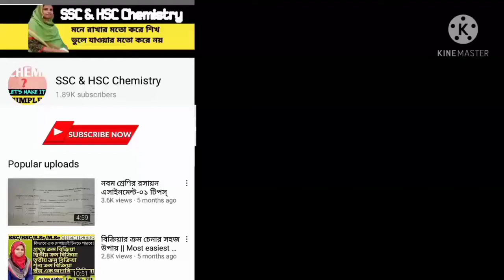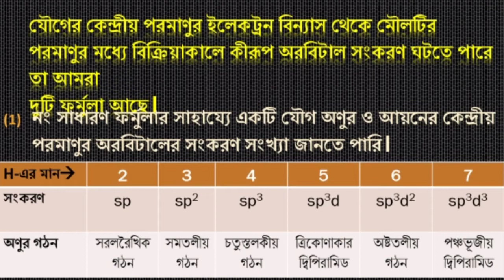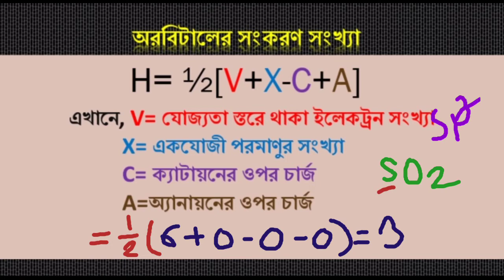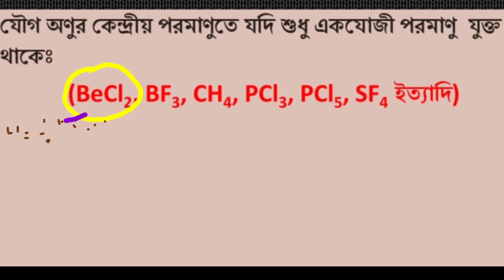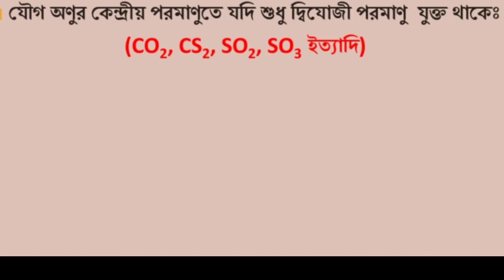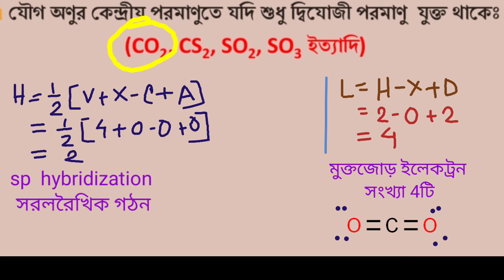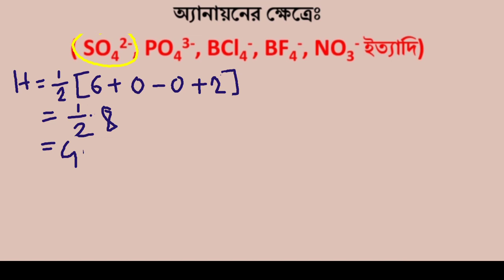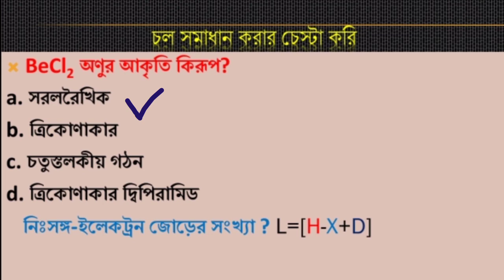Determination of hybridization state of Central Atom in Covalent bond 🔥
সমযোজী যৌগের অণুর সংকরণ সংখ্যা ও মুক্তজোড় ইলেকট্রন সংখ্যা নির্ণয়